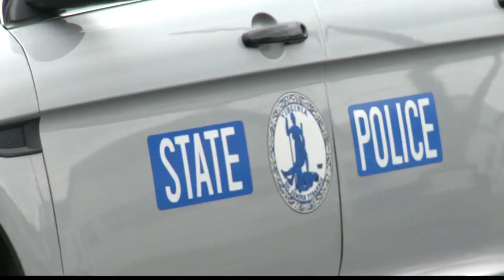FBI, Homeland security conduct raids in Portsmouth